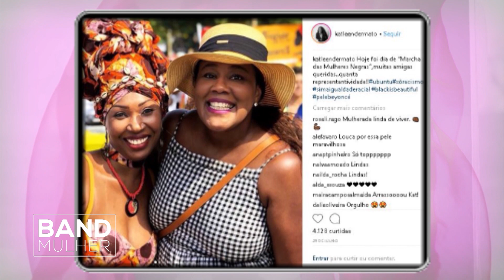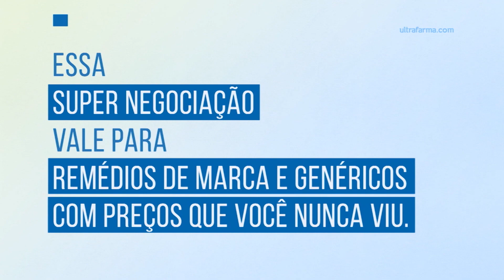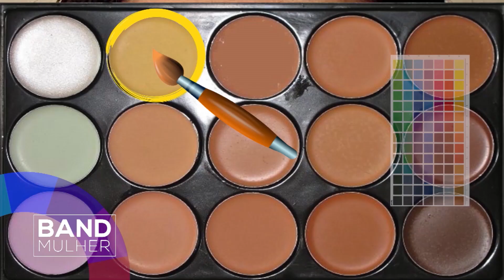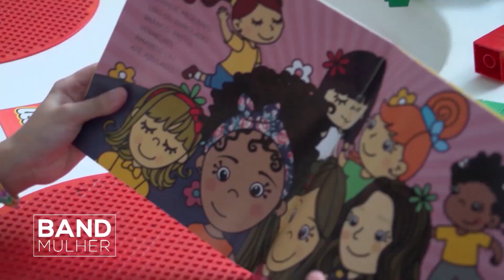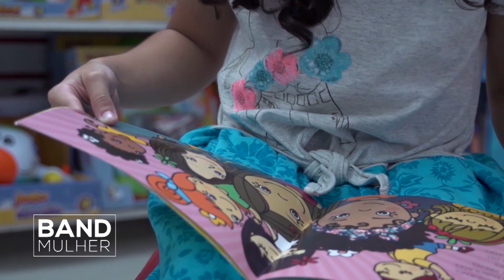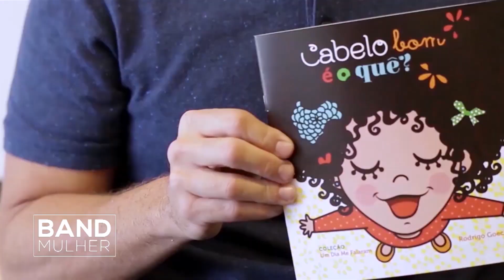Band Mulher Rio - Programa 19